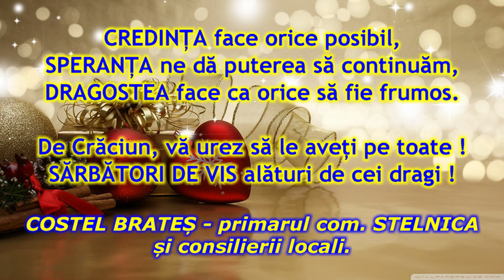Felicitare de Crăciun și Anul Nou - Primăria Stelnica